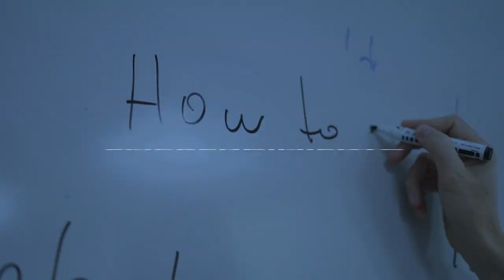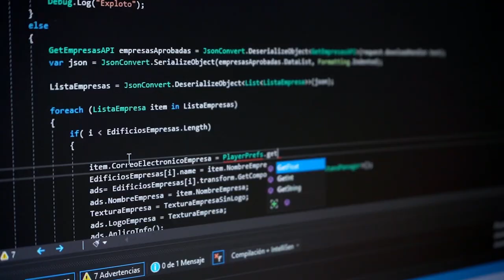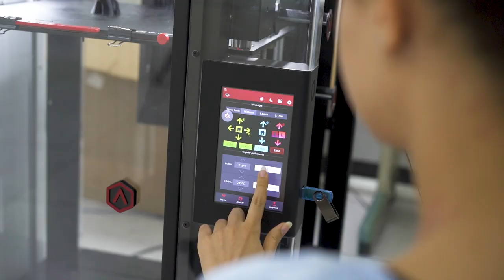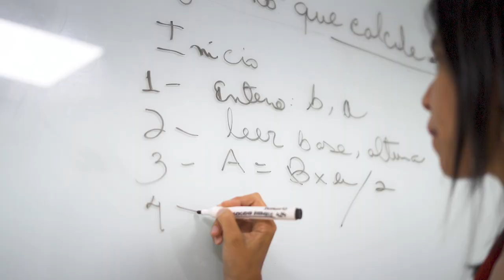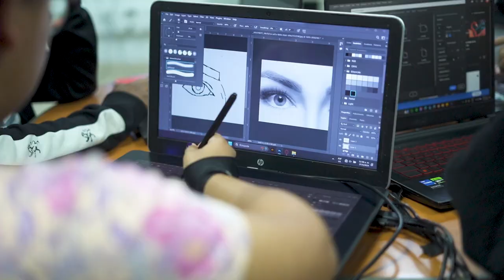Institucional ITLA 2024